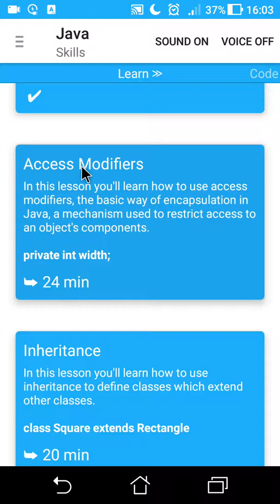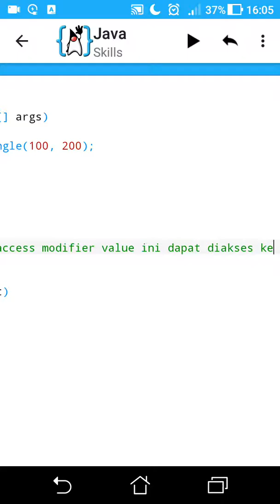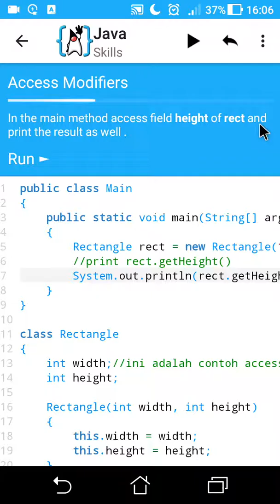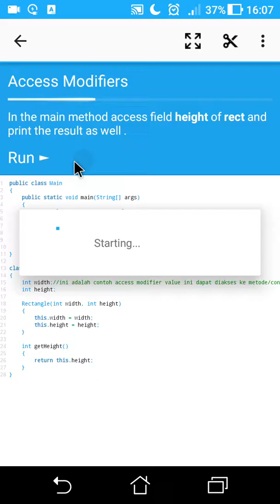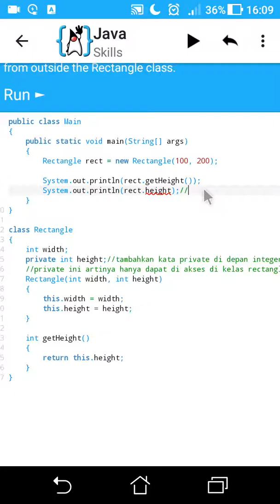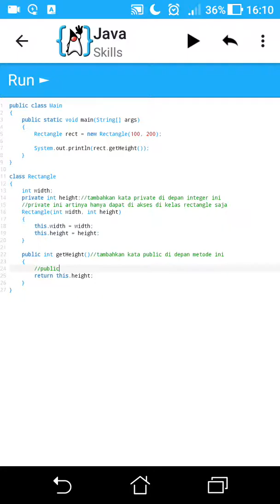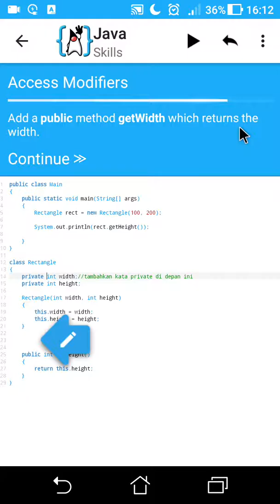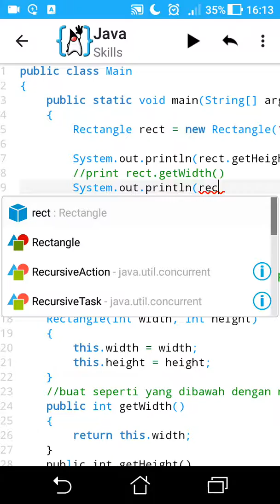AIDE Tutorial - Java Skills (Access Modifiers)